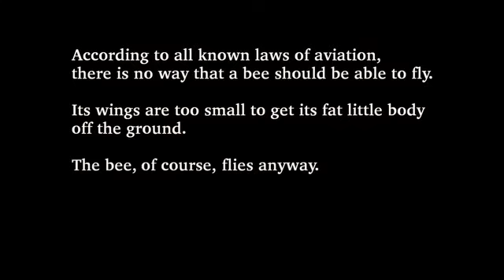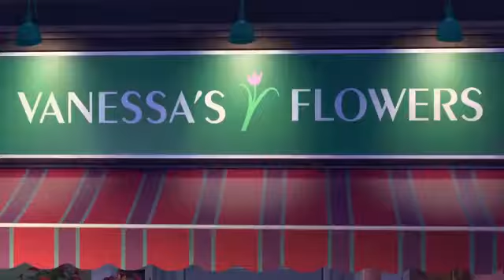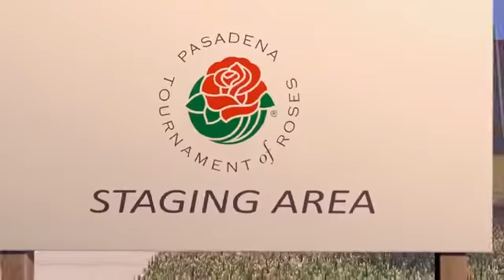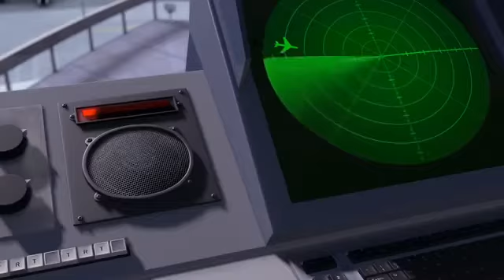The Bee Movie But Without Bees